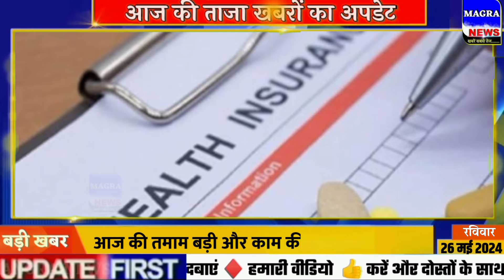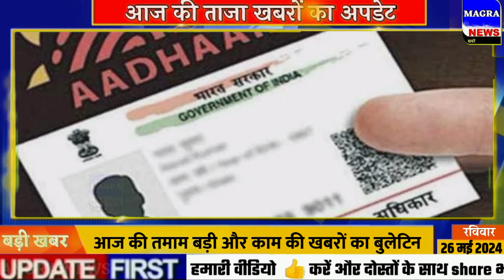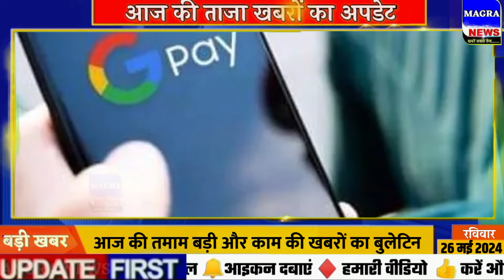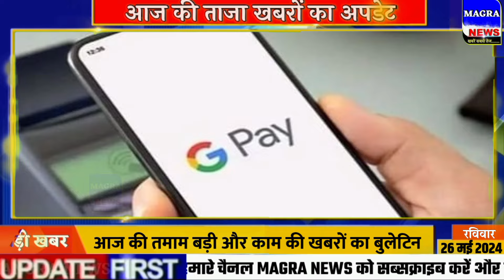morning news aaj ki news | aaj ki taaja news | mosam samachar |26th may Aaj tak | Fatafat news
Latest News: Aaj Ki Taaza Khabar, आज की बड़ी खबरें | 26 may 2024 aaj ki taaja khabar | news2626 live | aaj ka taaja khabar | आज की ताजा खबर | live news | news2626 india live | news live | aaj ke taaja khabar | hindi hews | latest news | news in hindi | hindi samachar | hindi khabar | news2626 aaj ka samachar

आज 26 मई 2024 के मुख्य समाचार बड़ी खबरें, PM Modi, UP, SBI, Bihar, Delhi

26 मई 2024 आज ताजा खबर, Aaj ki Taaja Khabar, Today Latest Morning News in Hindi, हिंदी समाचार, हिंदी न्यूज़, आज की ताजा न्यूज़, आज का ताजा समाचार
26 tarikh ke mukhya samachar
samachar 4 media
26 mai ke samachar
26 mai ke mukhya samachar
26 tarikh ke samachar
26 mai
26 tarikh ka samachar
26 mai ka samachar uttarakhand news breaking news सोना चांदी रेट बिहार समाचार पटना ताजा
26 तारीख के समाचार 26 तारीख का समाचार आज की ताजा खबर मुख्य समाचार 26 तारीख के मुख्य समाचार

आज की ताजा खबर, aaj ki taza khabar, aaj ki taja khabar, 26 may ki badi news in youtube, 26 may ki taja khabar YouTube par, top headlines of the day

26 tarikh ke samachar, 26 tarikh ka news, fatafat news, mosam vibhag news, today weather news, weather news today, mosam ki jankari, Aaj ki taja news

Hindi News Live: देश-दुनिया की इस वक्त की 50 बड़ी खबरें I 260 Minute 50 News I Top 50 I may 26, 2024

Today Breaking News 26 may 2024 आज के मुख्य समाचार बड़ी खबरें भारत Omicron Variant Weather News

Aaj ki news - DLS News aaj ki taza khabar 26 may ki news aaj ki badi khabre Live DLS news Today News bulletin.

26 may 2024 Up News Uttar Pradesh Ki Taja Khabar Mukhya Samachar CM Yogi Samachar Clean News UP

About Channel:

mangra News देश का सबसे भरोसेमंद हिंदी न्यूज़ चैनल है। जो हर रोज लगातार भारत और दुनिया से जुड़ी हर ब्रेकिंग न्यूज़, नवीनतम समाचार, राजनीति, मनोरंजन और खेल से जुड़ी खबरे आपके लिए लेकर आता है।

mangra News is India's most trusted Hindi News Channel with daily coverage. mangra News covers Breaking news, the Latest news, Politics, Entertainment, and Sports from India & World.